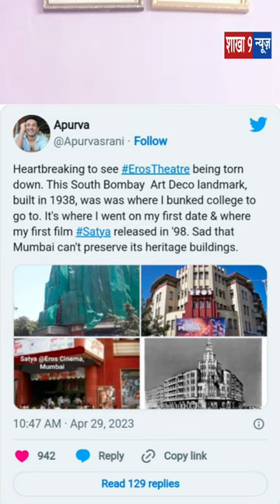Rumors dispelled: Mumbai's iconic Eros Theatre is not being demolished